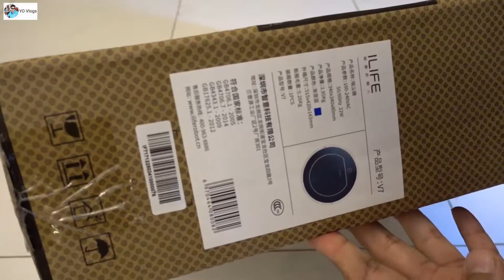Robot Vacuum Cleaner Map navigation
LIECTROUX C30B Robot Vacuum Cleaner Map navigation 3000Pa Suction
you can buy this product from this

WOW